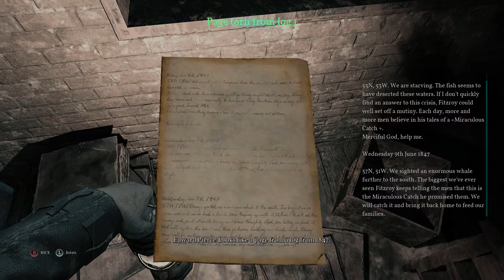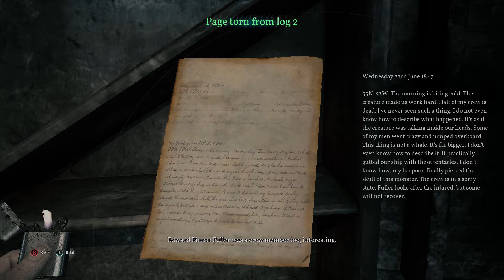Call of Cthulhu - Part 14 - The Leviathan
1924. Private Investigator Pierce is sent to look into the tragic death of the Hawkins family on the isolated Darkwater Island. Soon enough, Pierce is pulled into a terrifying world of conspiracies, cultists, and cosmic horrors.